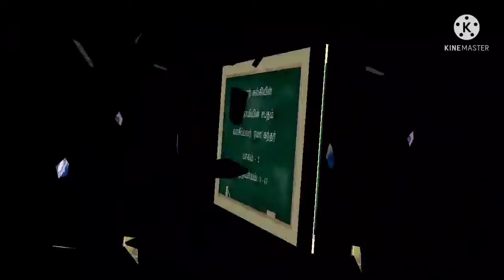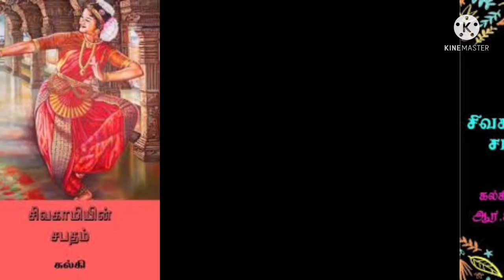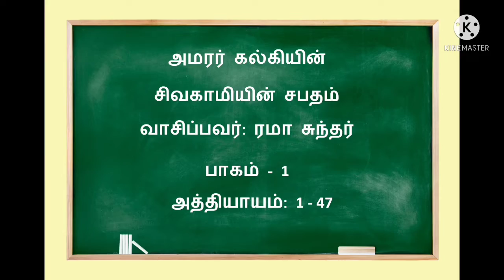Sivagamiyin Sabatham Tamil Audio Story Part 1 - Chapter 32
Sivagamiyin Sabatham Tamil Audio Story Part 1 - Chapter 31